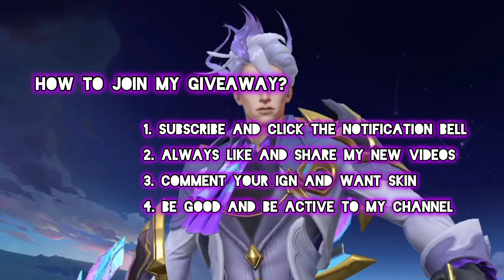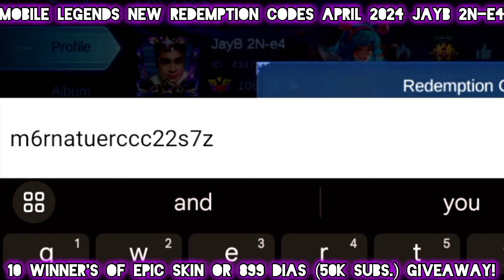part 1 : Mobile Legends Redeem Codes April 27, 2024 - mLBb diamond redeem code today! 100% legit 💎💎💎